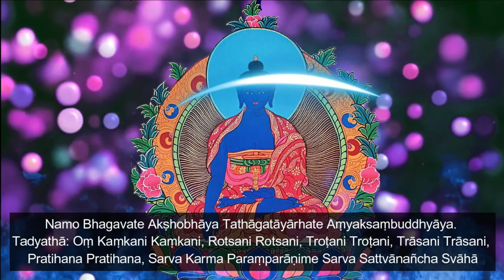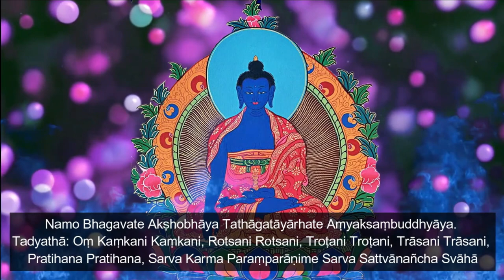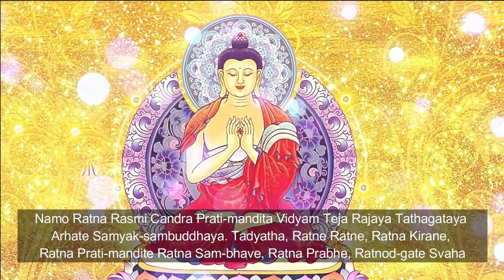[Long Mantras]🌀 5 Dhyani Buddhas: Amitabha, Akshobhya, Mahavairochana, Ratnasambhava, Amoghasiddhi🌀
5 Dhyani Buddhas: Amitabha, Akshobhya, Mahavairochana, Ratnasambhava, Amoghasiddhi
Who are the Five Dhyani Buddhas?

The Five Meditation Buddhas or Five Dhyani Buddhas which has been worshiped from 500 BC to today. The 5 Dhyani Buddhas are Akshobya, Vairocana, Ratnasambhava, Amogasiddhi, and Amitabha. The Three Jewels are Dharma (teaching), Buddha (teacher), and Sangha (community).

🙏Amitabha is known for his longevity attribute, magnetizing Western attributes of discernment, pure perception, and purification of the aggregates with a deep awareness of emptiness of all phenomena. According to these scriptures, Amitābha possesses infinite merit resulting from good deeds over countless past lives as a bodhisattva named Dharmākara. Amitābha means "Infinite Light", and Amitāyus means "Infinite Life" so Amitābha is also called "The Buddha of Immeasurable Light and Life".

🙏Akshobhya ("Immovable One") is one of the Five Wisdom Buddhas, a product of the Adibuddha, who represents consciousness as an aspect of reality. By convention, he is located in the east of the Diamond Realm and is the lord of the Eastern Pure Land Abhirati ('The Joyous'). His consort is Lochanā and he is normally accompanied by two elephants.

🙏Vairocana (also knows as Vairochana or Mahavairocana) is a celestial Buddha who is often interpreted, in spiritual texts like the Flower Garland Sutra (Avatamsaka Sutra), as the Dharma Body of the historical Gautama Buddha. He is frequently referred to as “the great illuminating one” or “the all-encompassing Buddha.”

🙏Ratnasambhava can be literally translated as “born from the jewel” or “Origin of Jewels.” The element of Ratnasambhava is earth, and his chakra is the Manipura chakra. Buddha Ratnasambhava's cardinal direction is the south and the color of his body is yellow which represents the color of the sun.

🙏Amoghasiddhi is one of the Five Wisdom Buddhas of the Mahayana and Vajrayana tradition of Buddhism. He is associated with the accomplishment of the Buddhist path and of the destruction of the poison of envy.

5 Dhyani Buddhas: Amitabha, Akshobhya, Mahavairochana, Ratnasambhava, Amoghasiddhi in this video

00:00 - 09:14: Amitabha Buddha Long Mantra
09:15 – 17:56: Akshobya Buddha Long Mantra
17:57 – 29:10: Mahavairochana Buddha Mantra
29:11 – 42:47: Ratnasambhava Buddha Mantra
42:48 – 54:58: Amoghasiddhi Buddha Short Mantra

Let enjoy “5 Dhyani Buddhas: Amitabha, Akshobhya, Vairochana, Ratnasambhava, Amoghasiddhi”

The benefits of meditation music
+Meditation music for mindfulness helps you reduce stress and anxiety. Stress is a common problem in today's society.
+ Body Heal.
+Emotional balance.
+ Inspiration: Listening to music while meditating will help you feel inspired, relax, and help you feel proud of yourself.
Meditation Melody
Meditation Melody is a place where you find all the sound & healing meditation music of life for your relaxation and concentration.
@do-not Re-up – @copyright by Meditation Melody
Thank you for listening to “5 Dhyani Buddhas: Amitabha, Akshobhya, Vairochana, Ratnasambhava, Amoghasiddhi”